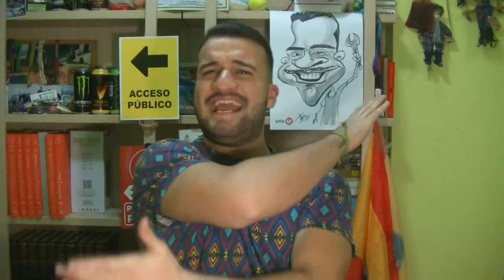RISAS, LEGENDARIA, COFRES Y DOBLE ELIXIR EN CLASH ROYALE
Jugamos el desafio de doble elixir en clash royale, hacemos una apertura de cofres y nos toca legendaria, vuelvo con fuerza y espero que mostreis vuestro apoyo, muchas gracias por verme un saludo familia.